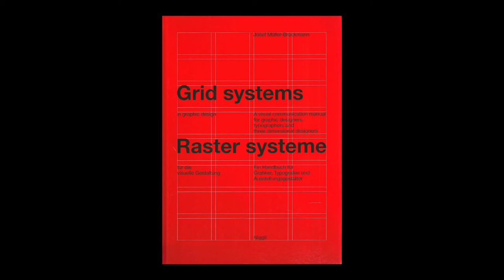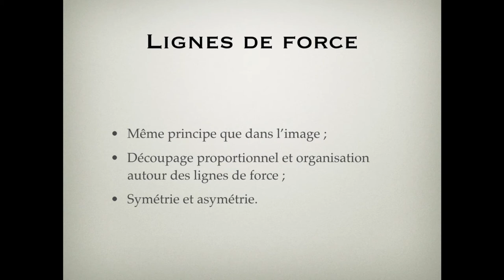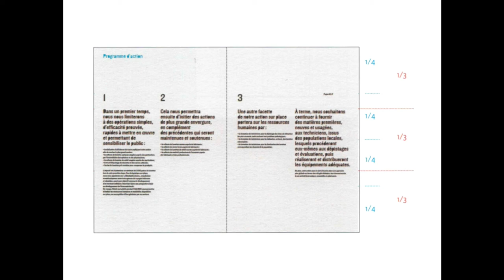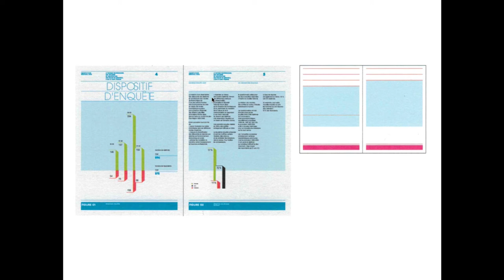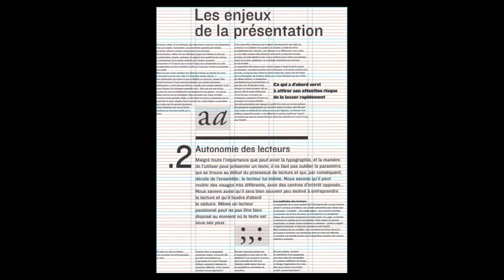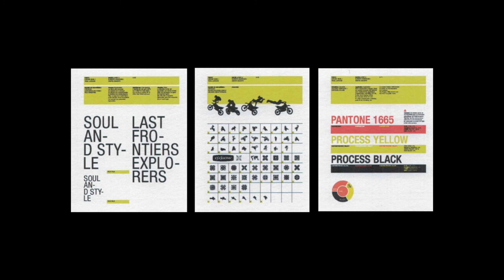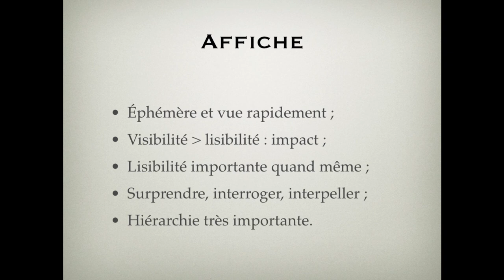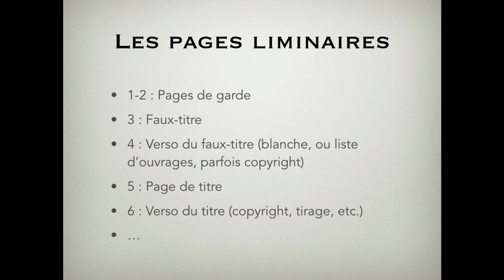Systèmes de mise en page (2017) cours #07